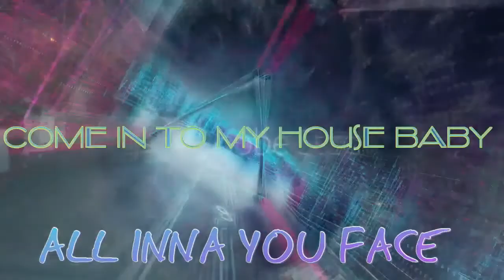SHANGOBAND INNA YOU FACE